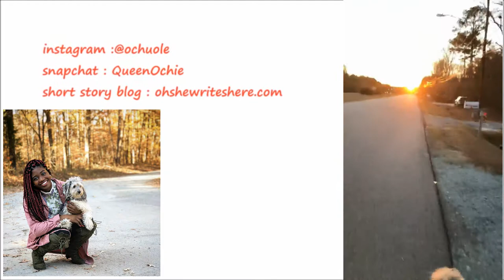BOOKMAS DAY 9 | The Ghosts of Bookmas!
xoxo

|| ABOUT ME ||